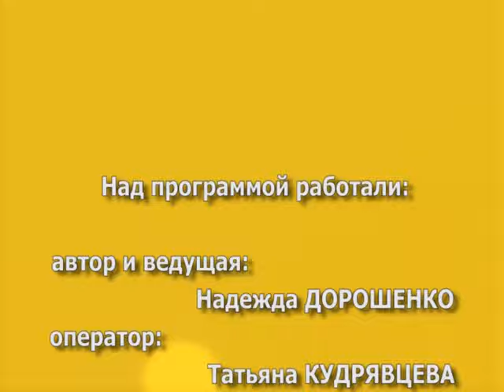Дачные советы 22.07.16